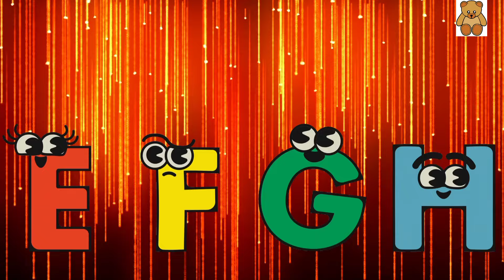ABC song | Alphabets songs | A for apple | Phonics song | Kids video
This nursery rhymes is for kids toddlers and childrens to enjoy learning videos for babies this is abcd song and abcd rhymes and this ABC with sounds and pictures. It is is pre school learning video cartoon. ABC phonics songs for toddlers Alphabets a for apple b for ball.it is poems for preschoolers.It is kids songs and baby rhymes.